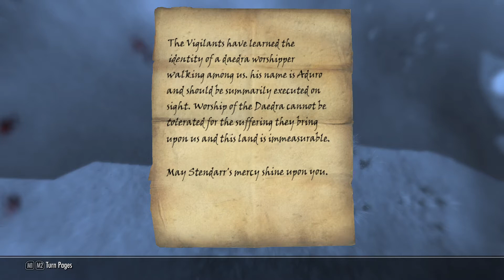The Elder Scrolls V: Skyrim || The Quest for the Elder Scroll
That Elder Scroll.